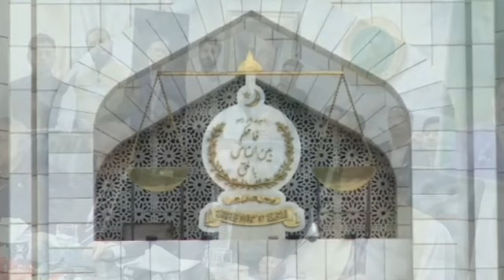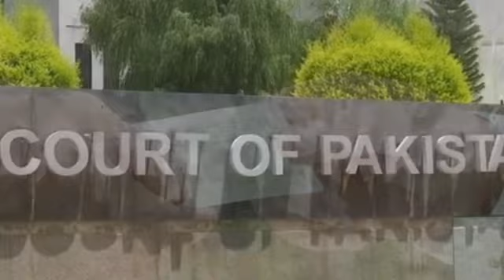Big Setback For Nawaz Sharif & PMLN | Arif Alvi | PTI Oath Video Viral | Supreme Court Resign